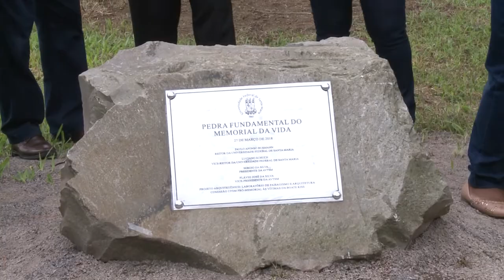Memorial da Vida - Lançamento da Pedra Fundamental - Acontece na UFSM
Um espaço para homenagear a vida e a memória daqueles que se foram cedo demais, mas também para marcar na lembrança: que nunca mais se repita.
A UFSM - Universidade Federal de Santa Maria lançou, no último dia 27, a pedra fundamental do Memorial da Vida. Saiba sobre o projeto na matéria da TV Campus.